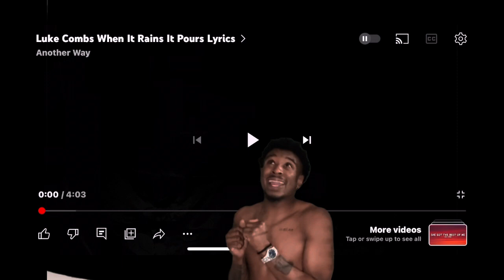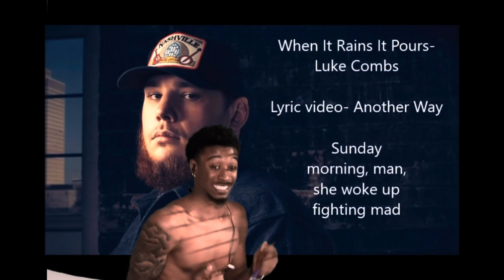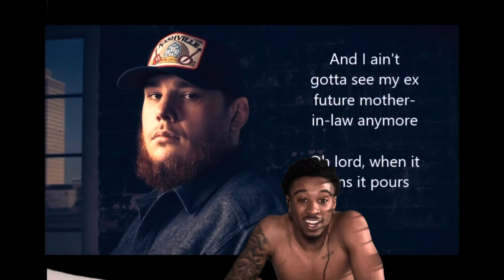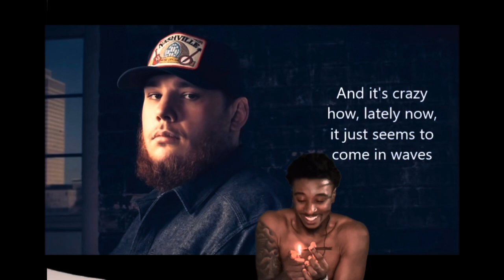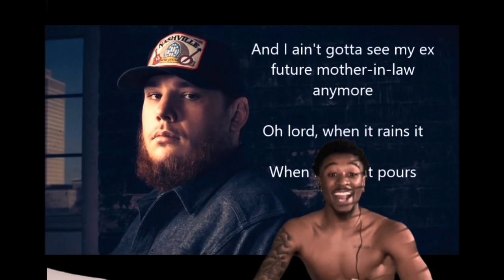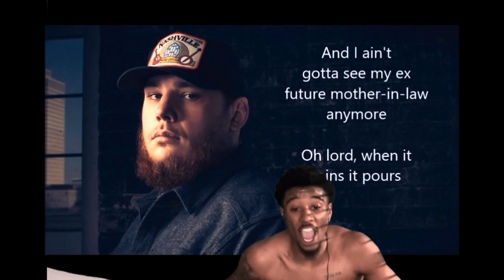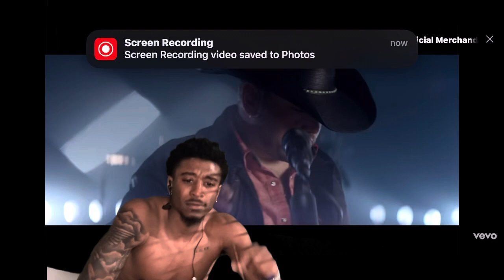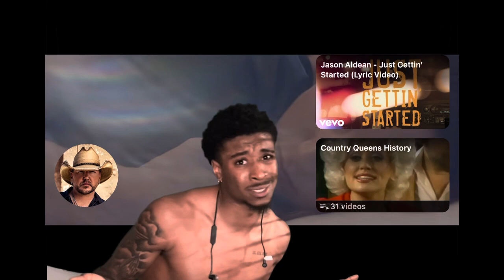FIRST Time Listening To COUNTRY Music FT* Luke Combs, Jason Aldean, Luke Bryan* IM SHOCKED😳